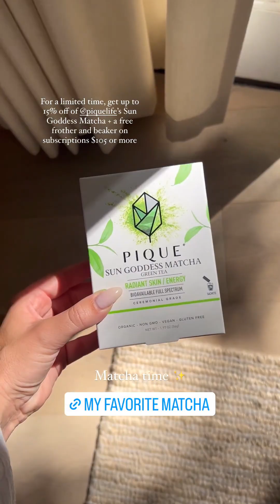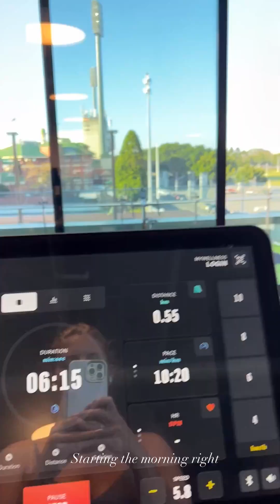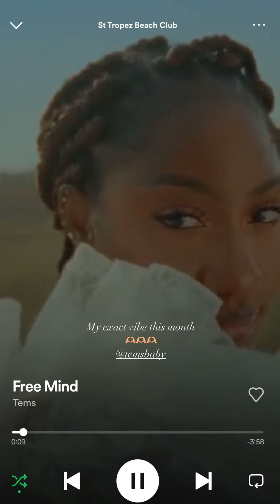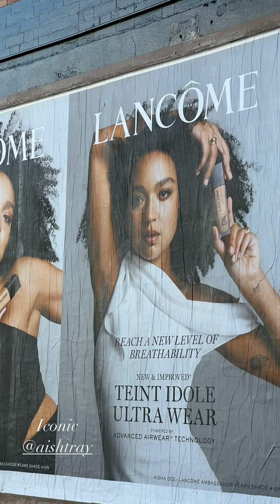Natasha Oakley tashoakley story 2023 09 14